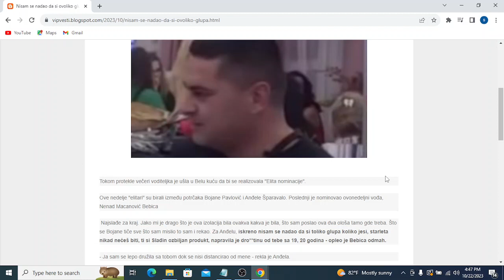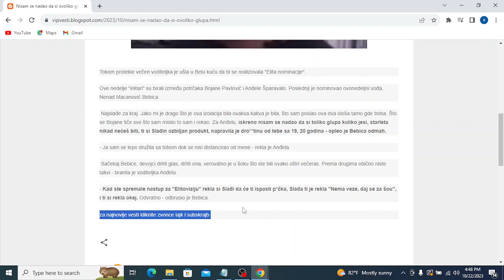Nisam se nadao da si ovoliko glupa koliko jesi Bebica nikad bezobraznije udario na Anđelu, reagova